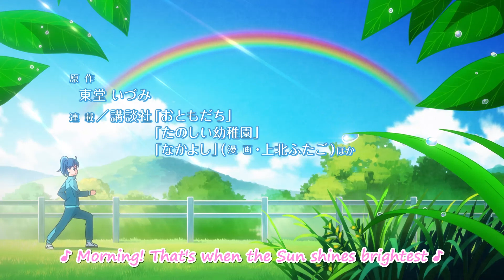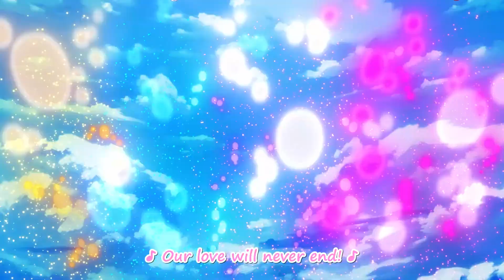Wonderful Precure Opening, but it's Hirogaru Sky Precure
I made this as a joke.